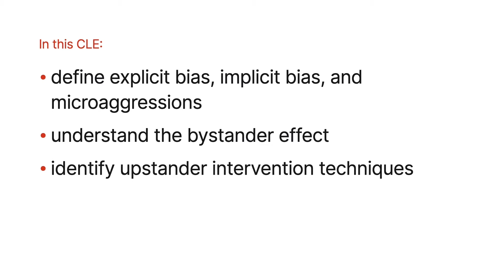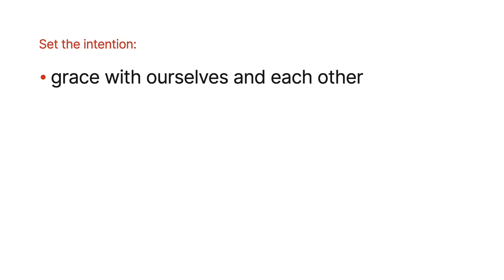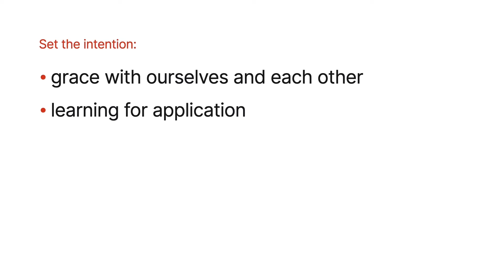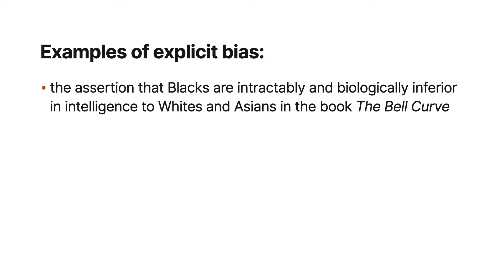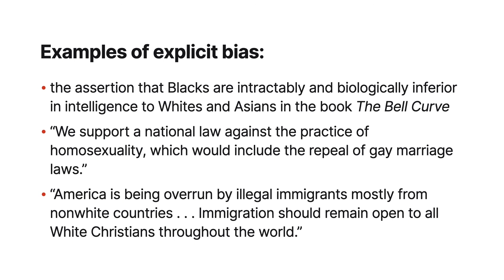Bystander Intervention at Legal Workplaces: Online CLE Course | Quimbee CLE